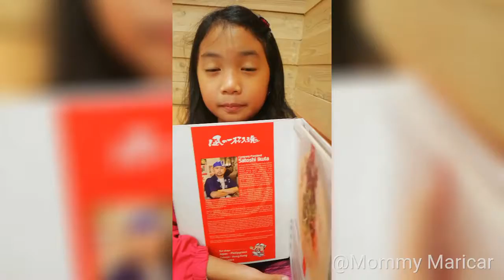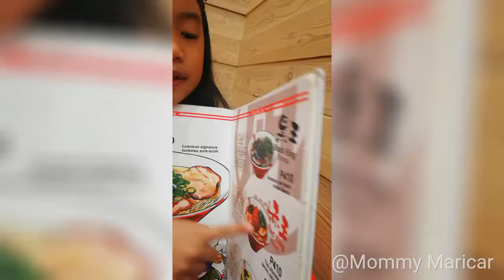FOOD REVIEW: Ramen Nagi at SM Aura